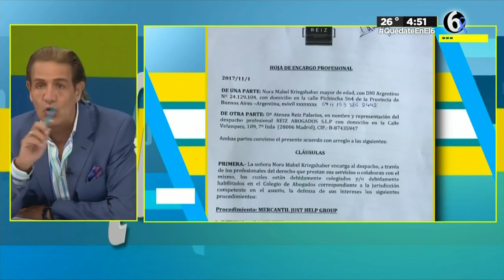Acusan de fraude a Maluma y Ricky Martin | El Chismorreo